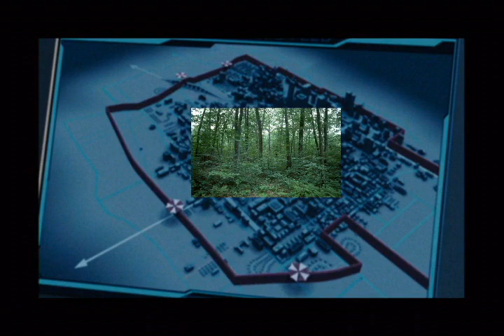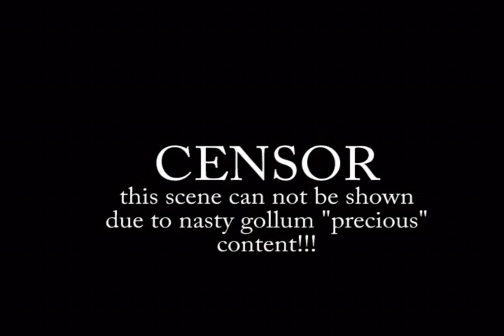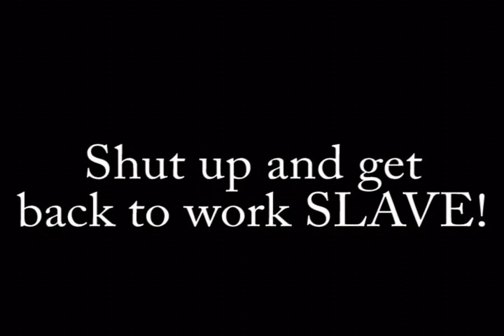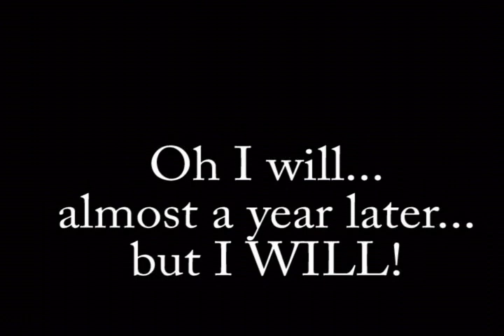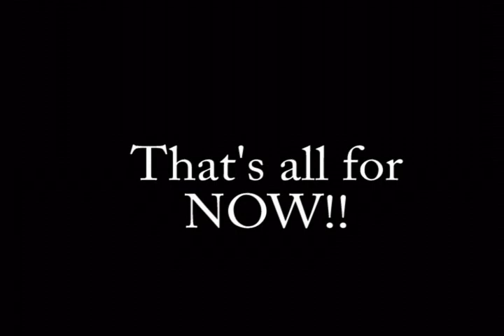Capcom FRIENDS - BLOOPERS!!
Try 2!!

I had to re-export this due to issues with WMM. ANYWAY, the Bloopers!! I wanted there to be more...but I got lazy!! X_X!! I might make another one...we'll see!! ENJOY!!!